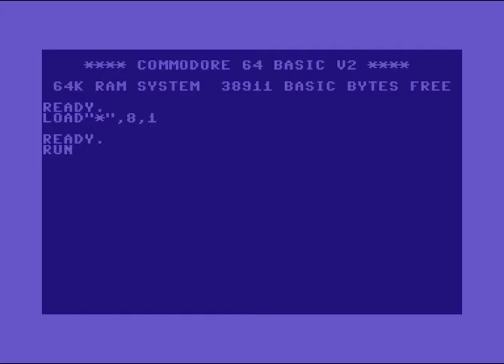Freestyle Intro 5 ! Commodore 64 (C64)